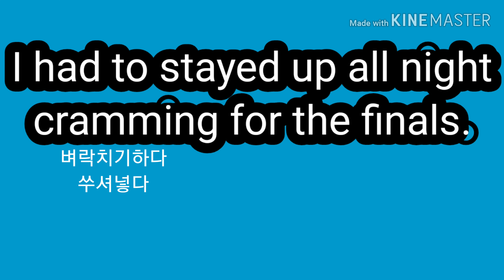벼락치기 밤새다. Cram